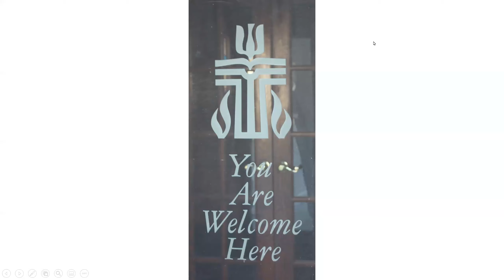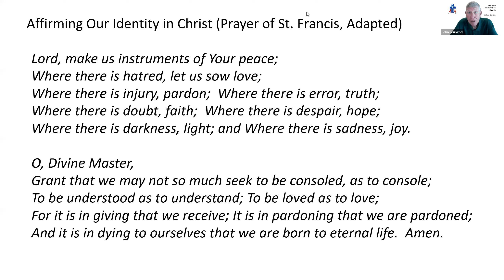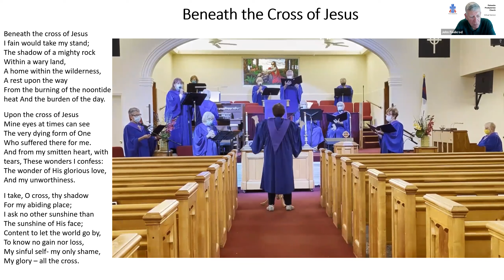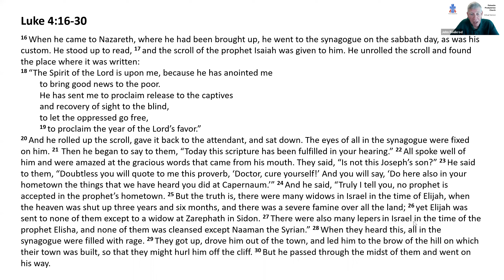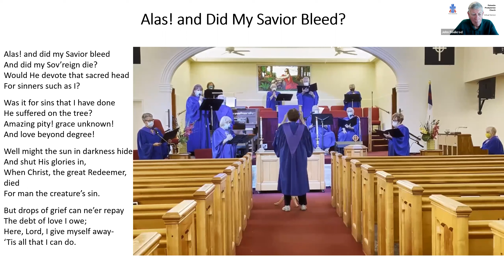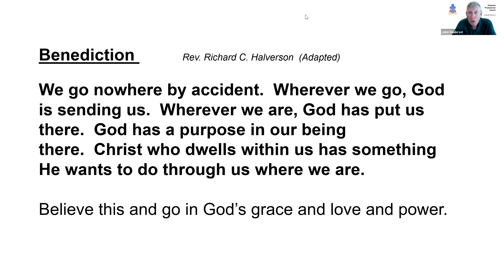PPC Florida Virtual Service March 14, 2021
Palmetto Presbyterian Church Virtual Service March 14, 2021
Palmetto Florida
Manatee County Florida
Bradenton Florida